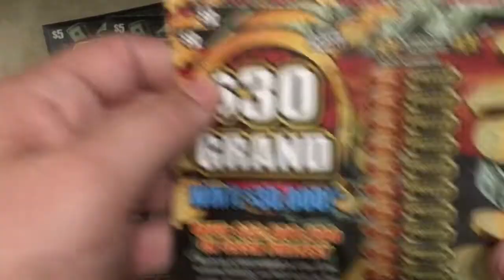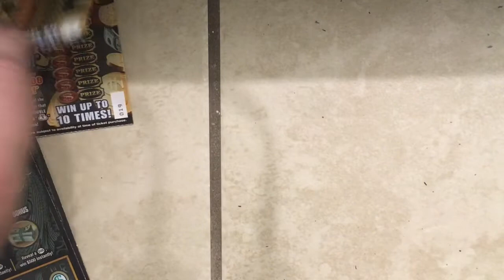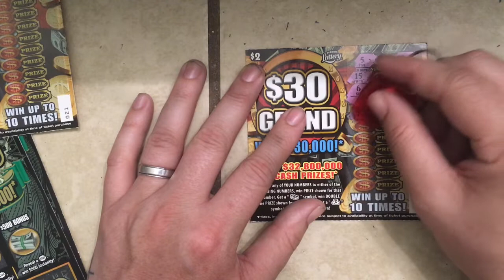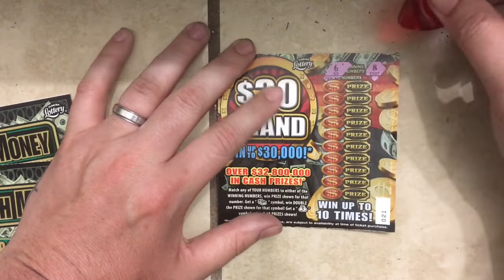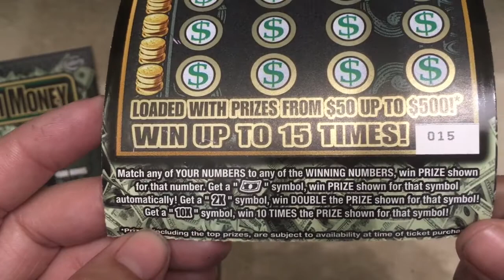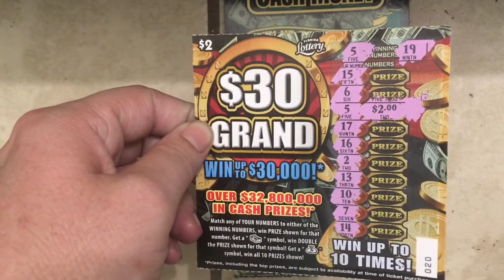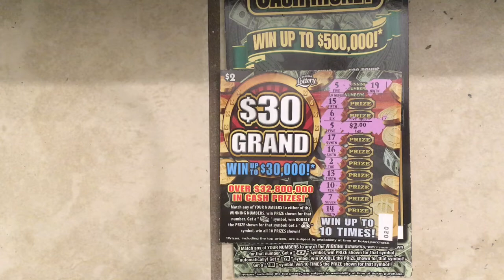Without Bad Days You Won’t Appreciate The Good Days